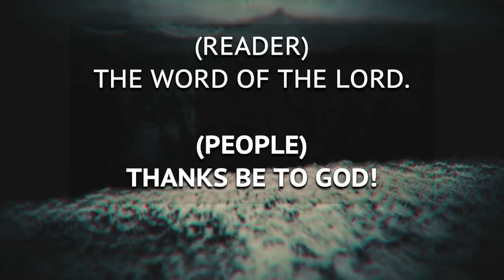Should I Stay, or Should I Go? (Part 3) | Paralyzed in the Moment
Speaker: Dave Diller